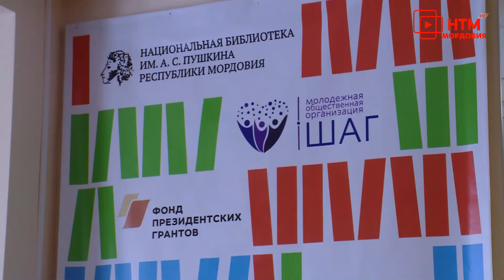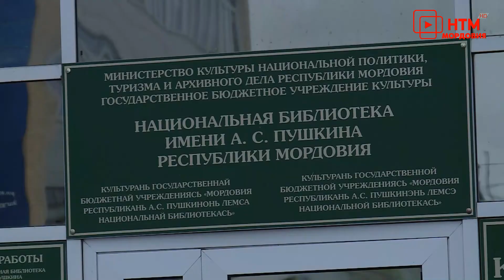Открытие библиоспортзала.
Тренировка для ума и тела – в одном месте. В Пушкинской библиотеке открыли первый в Мордовии библиоспортзал. Прийти сюда можно совершенно бесплатно, понадобится только читательский билет. Библиоспортзал появился благодаря победе проекта «Библиотека здоровья» на конкурсе фонда президентских грантов. В итоге теперь по соседству со стеллажами и формулярами расположись тренажёры и гантели.